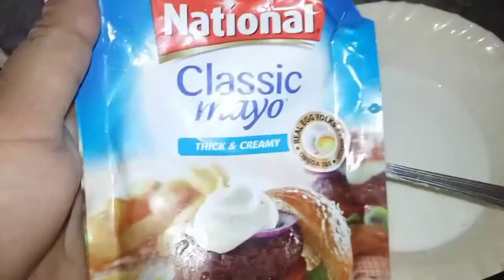paratha roll a budget friendly recipe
budget friendly